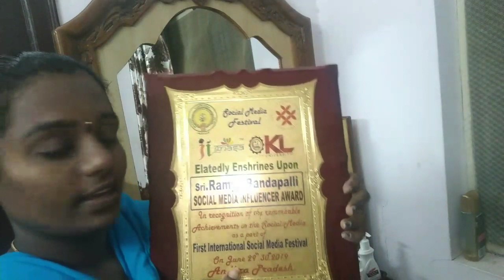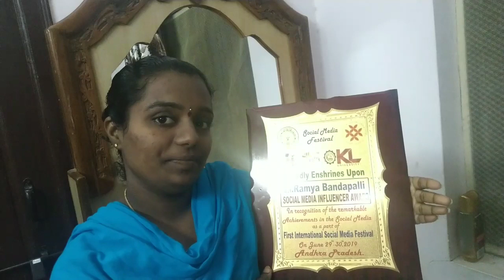DIML# ఒకవైపు సంతోషం😊,మరోవైపు బాధగా😢 ఉంది ఎందుకో తెలుసా?..../పచ్చిచేపల పులుసు, fish fry recipe👌.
fish cleaning 👍and fish fry recipe👌,పచ్చిచేపల పులుసు కూర.